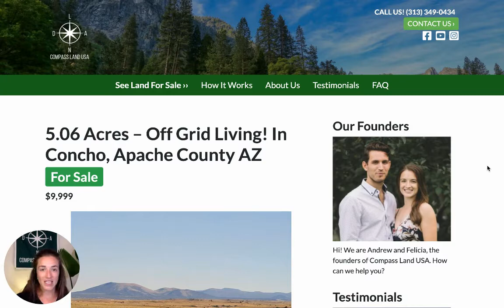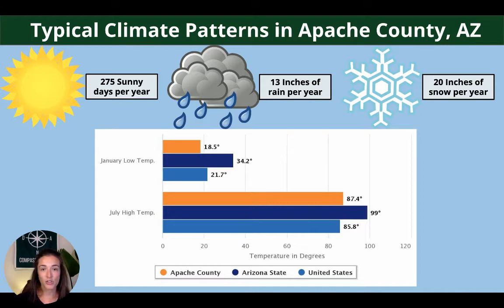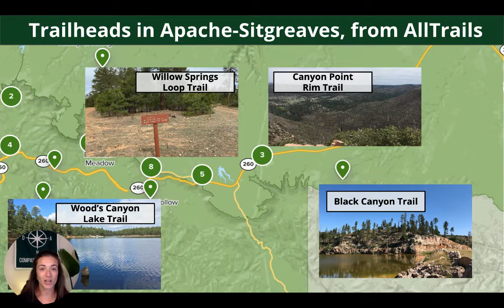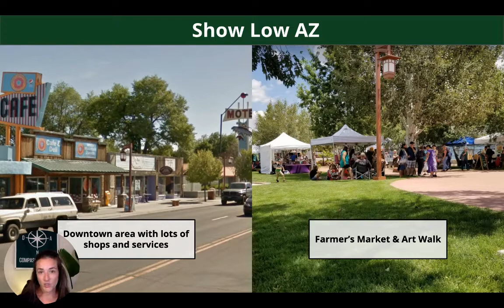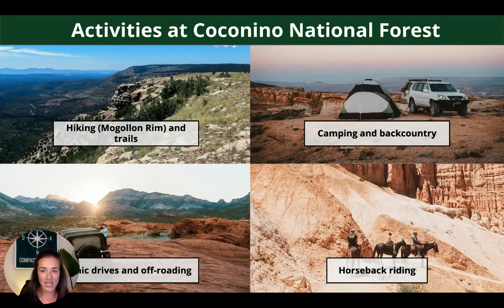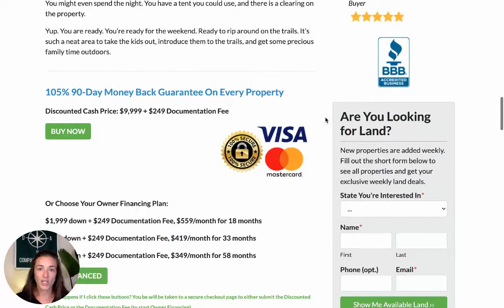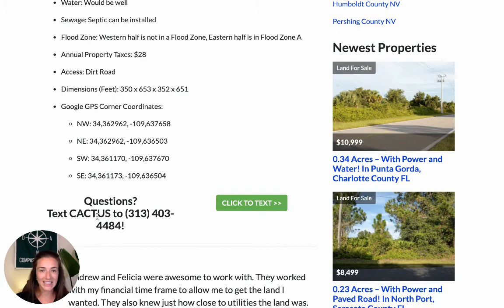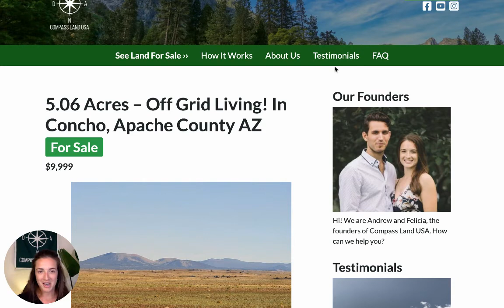SOLD By Compass Land USA -5.06 Acres Land for Sale In Concho Apache County Arizona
Owner finance land in Arizona. This is Arizona land for sale by owner, Compass Land USA. Property details and pricing in the description below.

Cash price $9,399 plus $249 Documentation Fee

Owner financing
$1,879 down + $249 Documentation Fee, $539/month for 17 months
$939 down + $249 Documentation Fee, $379/month for 33 months
$469 down + $249 Documentation Fee, $299/month for 58 months

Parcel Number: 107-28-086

County: Apache

Size: 5.06 Acres

Legal Description: Lot 86, CONCHO LAKE LAND UNIT 1

Terrain: Level

Zoning: Agricultural

Power: Would be alternate sources (Solar-Generator)

Water: Would be well

Sewage: Septic can be installed

Flood Zone: Western half is not in a Flood Zone, Eastern half is in Flood Zone A

Annual Property Taxes: $28

Access: Dirt Road

Dimensions (Feet): 350 x 653 x 352 x 651

Google GPS Corner Coordinates:

NW: 34,362962, -109,637658
NE: 34,362962, -109,636503
SW: 34,361170, -109,637670
SE: 34,361173, -109,636504

If you’re looking for great deals on rural and vacant land check out my where I help people like you easily and safely purchase raw and vacant land.

I cover all closing costs and all properties come with a 105% 90-Day Money Back Guarantee. Owner financing available for all properties.